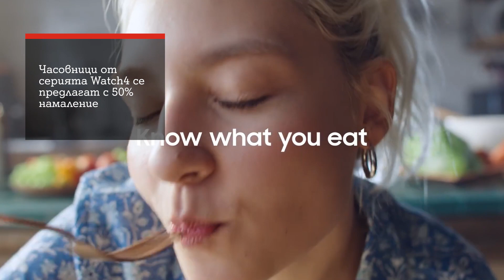Ако сте пропуснали - Смарт часовници Samsung на половин цена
Важни новини за любителите на бранда Samsung. От 1 до 28 ноември, при покупка на определени смартфони Galaxy на Samsung, потребителите могат да добавят и смарт часовник Samsung от серията Watch4 в своята поръчка и ще го получат с намаление от 50 процента за часовник. Промоционалните условия важат само за покупки, направени през онлайн магазина на А1 за посочения период. Кампанията продължава до 28 ноември или до изчерпване на количествата.

А1 стартира нова еко инициатива, която има за цел да намали обема на електронните отпадъци. Всеки потребител може да върне стар телефон или таблет в магазин на А1. В замяна, ние ще предоставим ваучер от А1 клуб на стойност 20 лева, който може да се използва за закупуването на ново устройство от наш магазин или онлайн на А1.bg. Състоянието на устройството няма значение и няма нужда то да работи. Приемат се както смартфони, така и обикновени мобилни телефони и таблети.